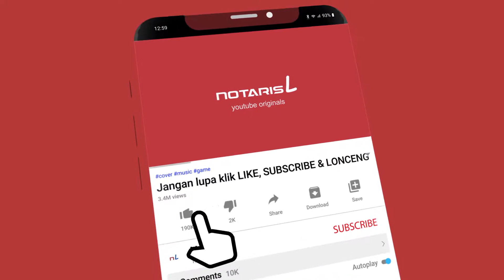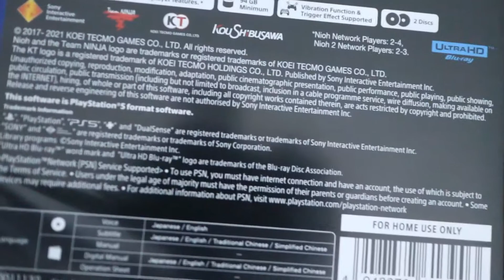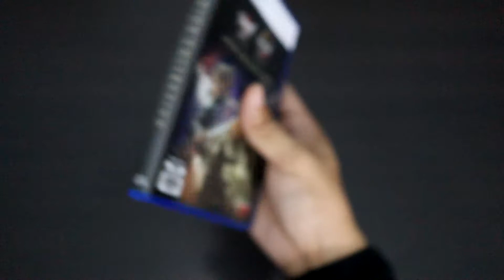The Nioh Collection Nioh 1 and 2 PS5 Reg 3 Asia Unboxing Indonesia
notarisl selain aktif menjadi Notaris PPAT, juga suka bermain game